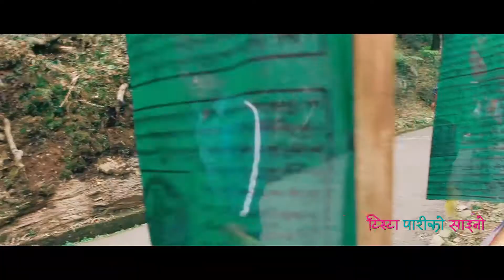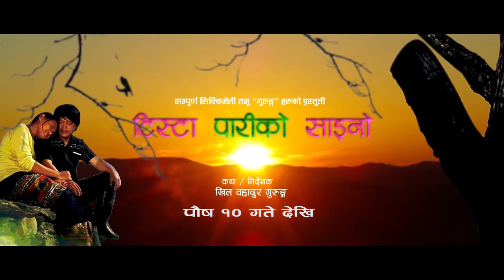Sapana Le Lutyo || Tista Pariko Saino || Sad Song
Tista Pariko Saino || Sad Song || Nepali Movie

Gorkha Siranchowk and Ligligkot Films Presents
Tista Pariko Saino ||
Concept : Garja Man Gurung
Aritst : Khil Bahadur Gurung, Unita Gurung, Amir Gurung, Gajendra Gurung, Tikaram Ghale, Raj Gurung, Sita Gurung
Singer: Raj Sigdel
Child Artist : Sadhana Gurung
Director : Khil Bahadur Gurung
Chief Assit. Director : Parichhed Sen Thakuri
Producer : Y.K. Meghi Gurung / Rozar Gurung
Exucative Producer : Parichhed Sen Thakuri
Co- Producer : Jagat Gurung / Kamal Gurung
Cinematiography : Bhesh Gurung
Choregrapher : Lovsong Gurung
Action : Janak Gurung
Editor : Arjun G.C.
Vfx : Akki Sharma
Colorist : Manoranjan Shrestha
Production Manager: Bidur Gurung/Oman Gurung/Sandhya Guruna/Bishnu Gurung